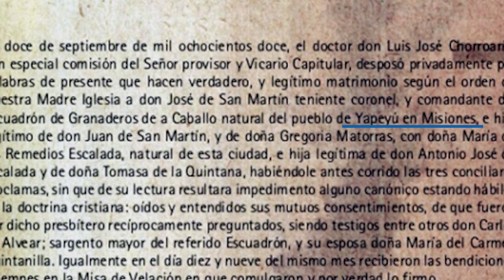El misionero José de San Martín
La vida y la obra de José Francisco de San Martín, el Libertador de América es conocida por todas y todos. Se trata del mayor prócer de nuestra patria y uno de los personajes centrales en las luchas independentistas que, a comienzos del siglo XIX, le dieron la libertad a los países de la América del sur.
Lo que muy pocos saben es que cuando San Martín llamarlo como el misionero San Martín.
Luego de la expulsión de los jesuitas, en 1767, las antiguas Misiones guaraní-jesuíticas se organizaron como una provincia con doble dependencia nació en Yapeyú, aquel pueblo pertenecía a la Gobernación de Misiones, por lo que es natural, ya que los pueblos de la costa del Paraná quedaron subordinados a Asunción, del Paraguay, y los de la costa del Uruguay, bajo la administración de Buenos Aires.
En ese contexto, Juan de San Martín, el padre del Libertador, fue designado como administrador del pueblo de Yapeyú. Ese es el motivo por el cual San Martín nació en Yapeyú, el 25 de febrero de 1778, en lo que por entonces era territorio misionero. (acá se podría poner el mapa que nos hizo el diseñador sobre Misiones en 1810 y allí destacar el pueblo de Yapeyú. De alguna manera lo debemos graficar a eso)
Esto está ratificado, por ejemplo, en el acta de matrimonio entre San Martín y Remedios Escalada, en el cual el creador del regimiento de Granaderos a Caballo informa que es “natural del pueblo de Yapeyú, en Misiones”.
A los pocos años del nacimiento de San Martín en Misiones, la familia se mudó a España, en donde el joven José inició una exitosa carrera militar. En 1812, San Martín regresó al Río de la Plata para ponerse al servicio de las luchas por la revolución y la independencia. En Buenos Aires, creó el regimiento de Granaderos a Caballo y se convirtió en uno de los oficiales más importantes de los ejércitos de la patria.
En 1814 fue designado gobernador de Cuyo, territorio integrado por Mendoza, San Juan y San Luis. En apenas dos años conformó el ejército de los Andes, con más de 4.000 soldados, milicias y fuerzas auxiliares de apoyo logístico. Para ello, convirtió a Mendoza en un centro industrial y productivo bajo un férreo control del Estado.
En 1817, al frente de ese ejército, cruzó la cordillera de los Andes y venció a los realistas en la batalla de Chacabuco. Un año después, volvió a vencerlos en la batalla de Maipú, con lo que consolidó la independencia de Chile. Luego de formar una importante escuadra naval, en 1821 desembarcó en el sur peruano, tomó la ciudad de Lima, el centro del dominio imperial español en América y declaró la independencia del Perú.
De esta forma, aquel niño nacido en las Misiones se transformó en el Libertador de Argentina, Chile y Perú. Uno de los próceres más importantes de nuestra historia. Un misionero... nacido en esta tierra.